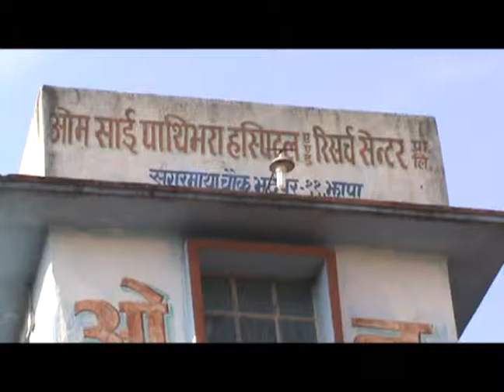kechana goli kanda